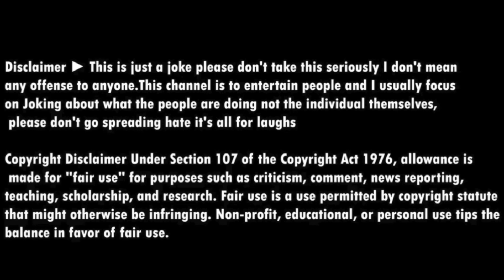Stop This Nibbi @MaddyEats | Nagina Sethi